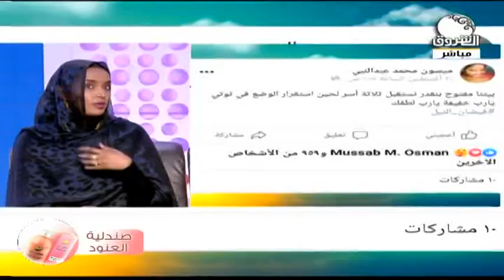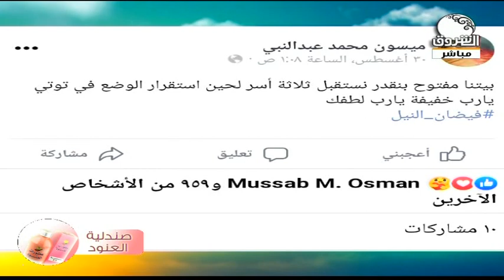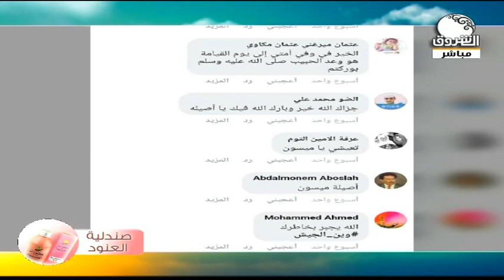صباح الشروق يستضيف الاعلامية ميسون عبد النبي صاحبة مبادرة بيتنا بيتكم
المبادرات الفردية والمواقف الإنسانية | صباح الشروق

الشروق_ الفضائية
Ashorooq Tv
ـــــــــــــــــــــــــــــــــــــــــــــــــــــــــــــ